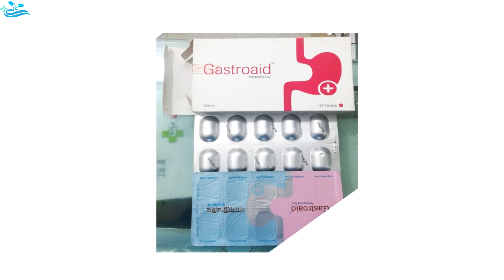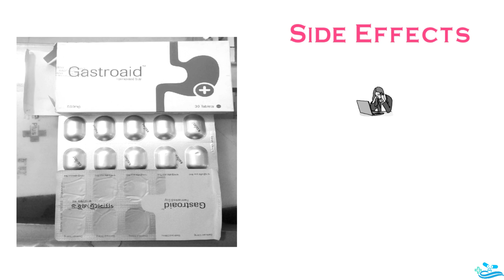Gastroaid 500 Tablet Details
Generic Name : Fermented Soy
Gastroaid 500...এর উপকারিতা- অপকারিতা , খাওয়ার নিয়ম এবং মূল্য সম্পর্কে তথ্য...।
অন্যান্য ঔষধঃ